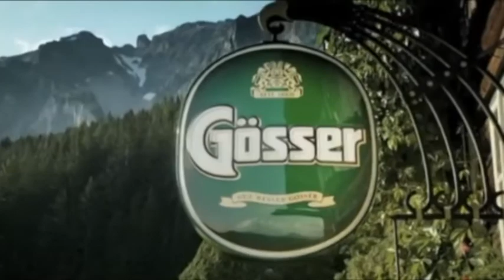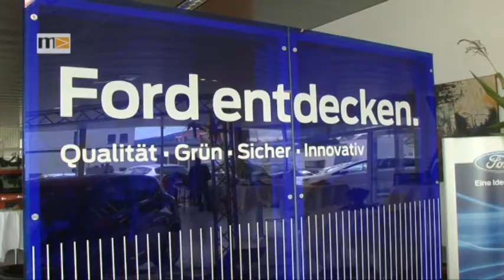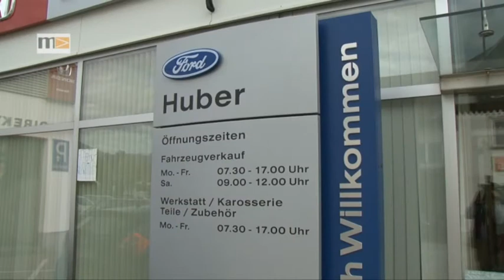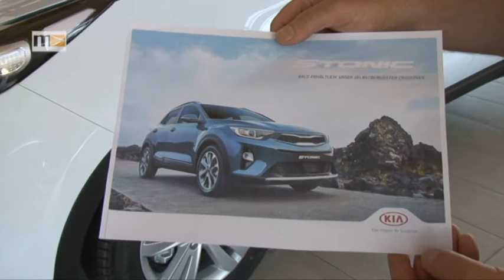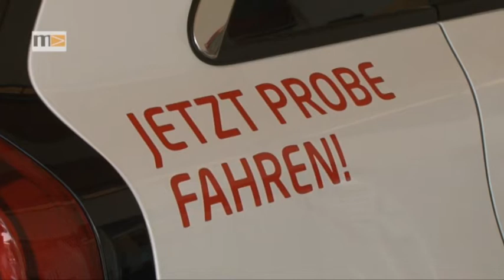KW 40 - Fussball: SV Tragöß/St.Katharein gegen SV Thörl